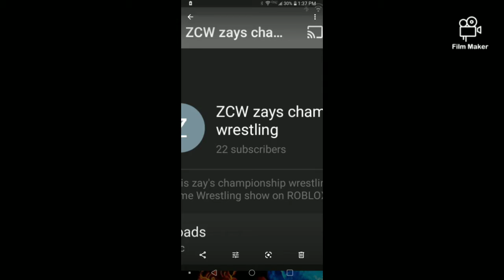Thank you for 22 subscriber's 💙